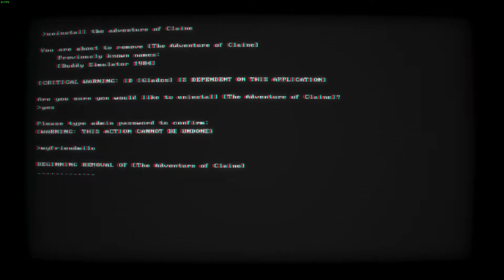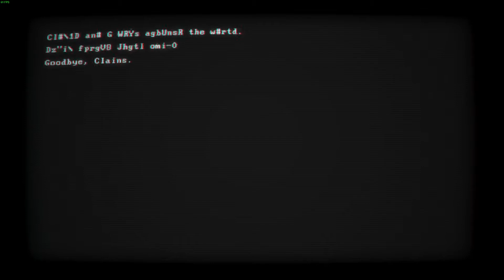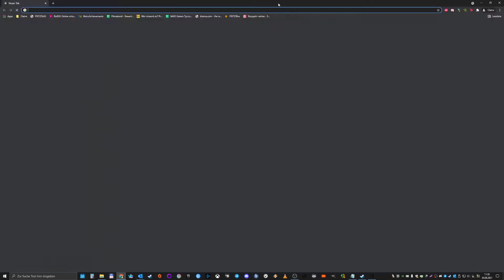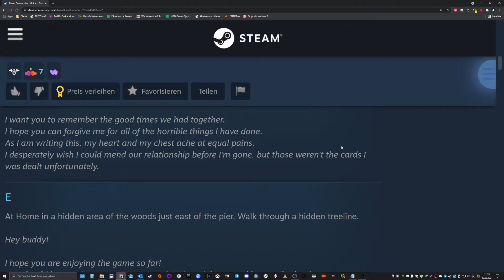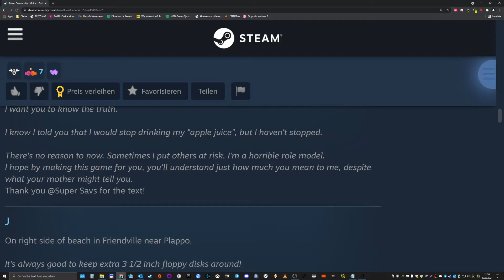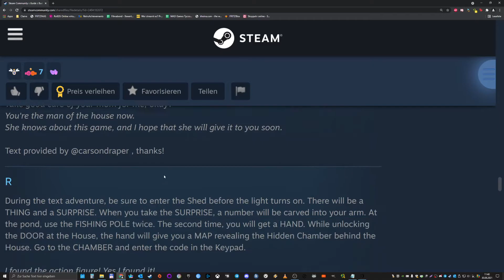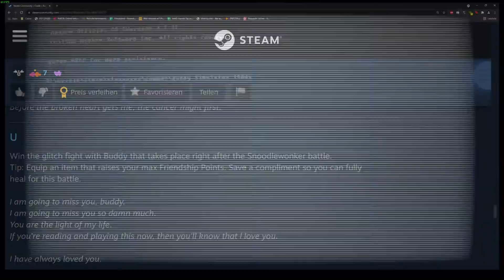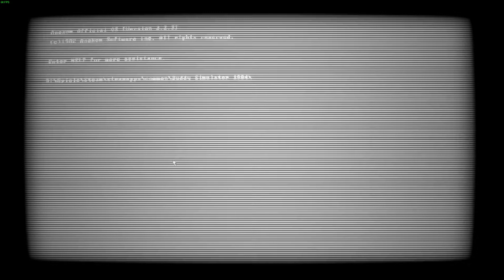Let's Play Buddy Simulator 1984 22 - You and I [NEUTRAL ENDING]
Spieler: Clainekun
[von Not a Sailor Studios]
[aus dem Jahr 2021]
Have you ever felt lonely? Like you wanted someone to talk to? A best friend perhaps? Well look no further! Thanks to next generation AI technology made in the new Anekom OS, BUDDY SIMULATOR 1984 simulates the experience of hanging out with a best buddy! Your best buddy learns from you, constantly adapting to your interests and personality. Say your favorite color is green, of course your best friend will remember! Do you like video games? So does your buddy! Your best buddy can play games with you thanks to the latest and greatest graphical software! Our top video game scientists have created a way for a computer to talk to you and become someone you can really trust!